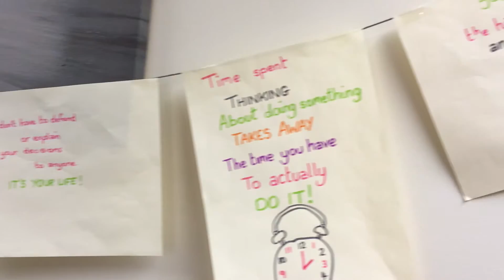Dorset Rape Crisis Centre